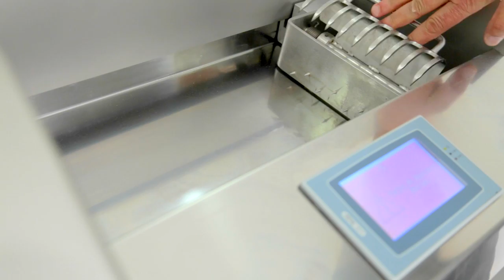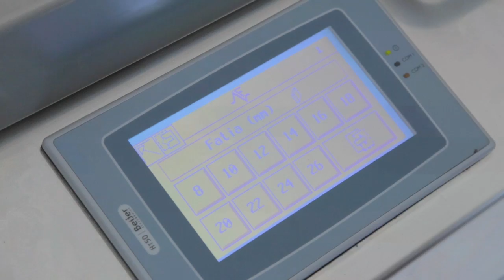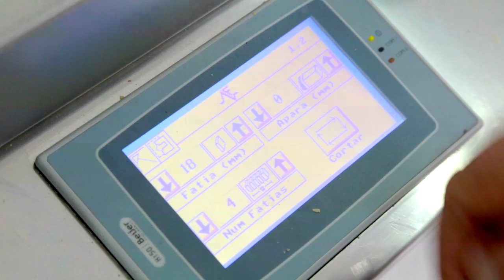Cortadora Regulável de Pão CPR: panificação e pastelaria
⚠ PRODUTO DESCONTINUADO
CORTADORA REGULÁVEL DE PÃO CPR: PADARIA E PASTELARIA